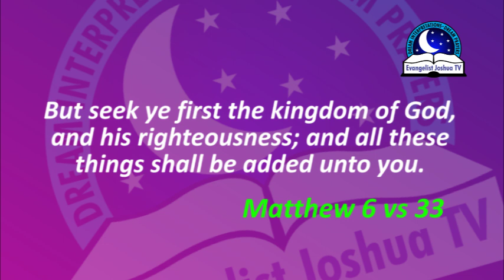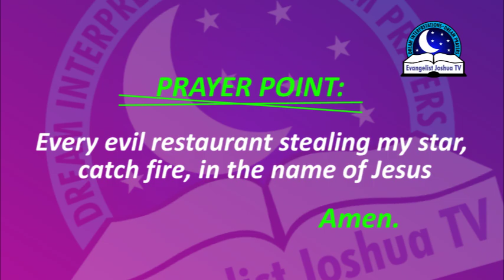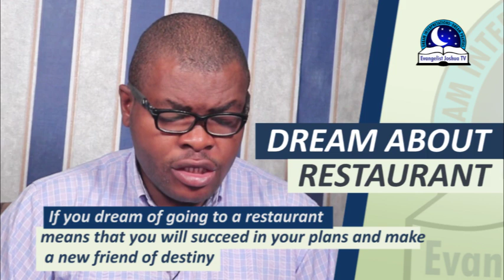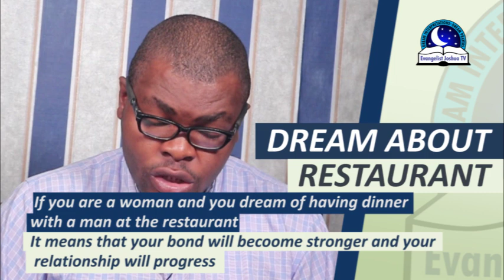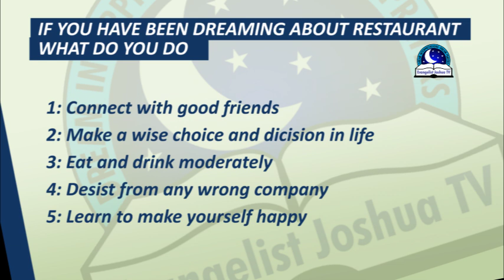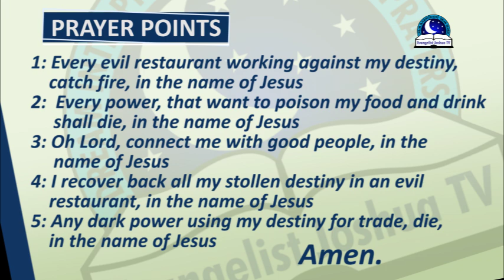DREAM ABOUT RESTAURANT - Eating At The Cafeteria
PRAYER POINTS

1. Thou spirit of witchcraft preparing food for me, scatter by fire, in Jesus name.
2. Every power that wants to trap my destiny with food, die by fire, in Jesus name.
3. Any evil restaurant stealing from me, be set ablaze, in the name of Jesus.
4. Oh Lord, connect me with the right set of people, in Jesus name.
5. I cancel any plans of the wicked to delay my destiny, in Jesus name.